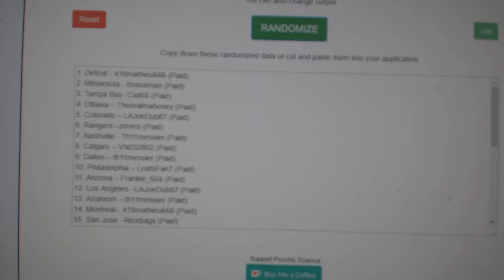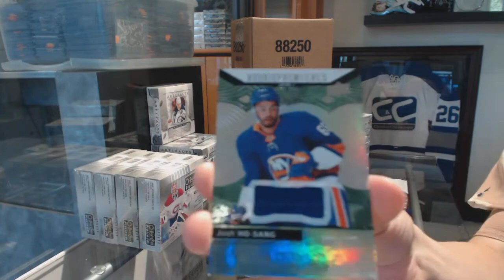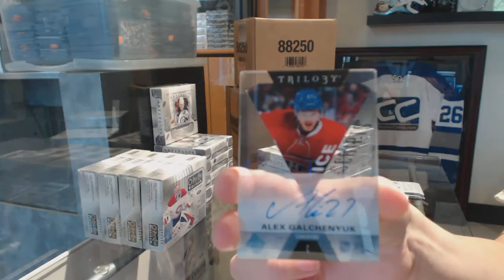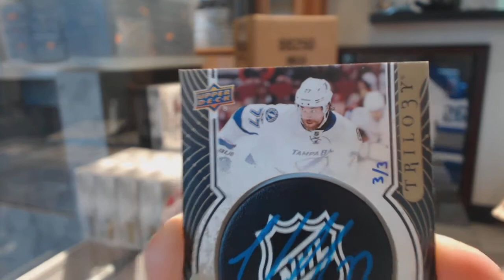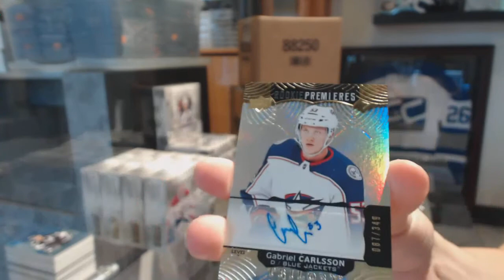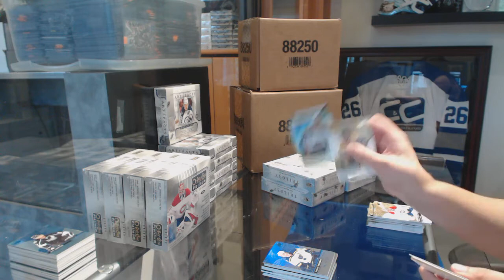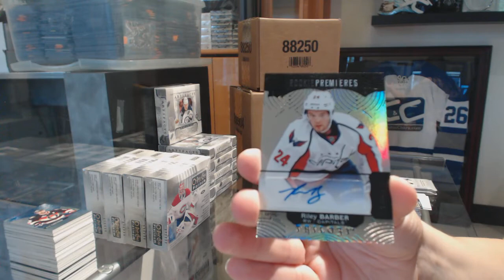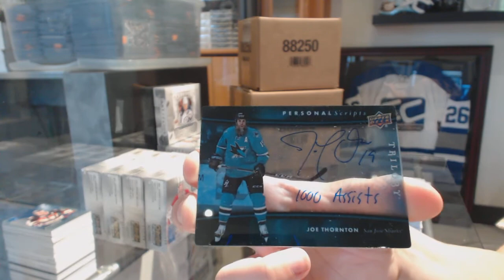17-18 Upper Deck Trilogy Hockey 10 Box Case Break - C&C GB #8595